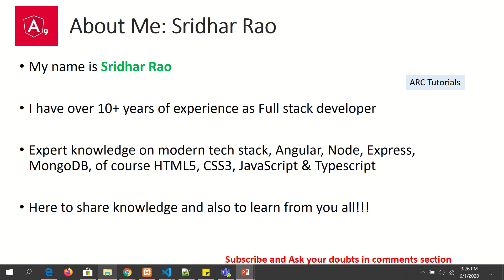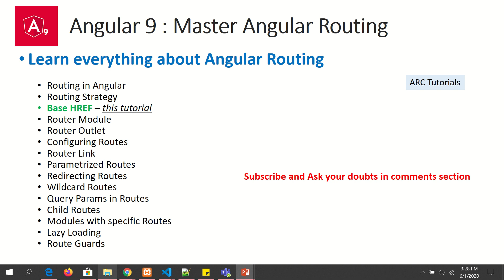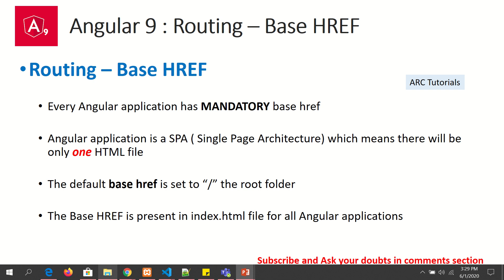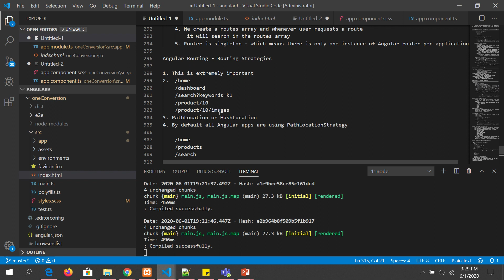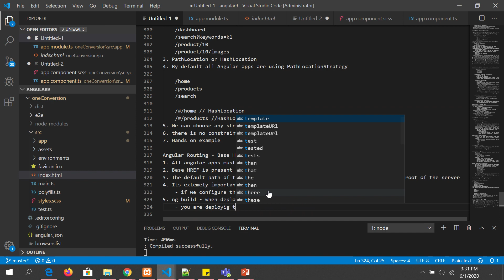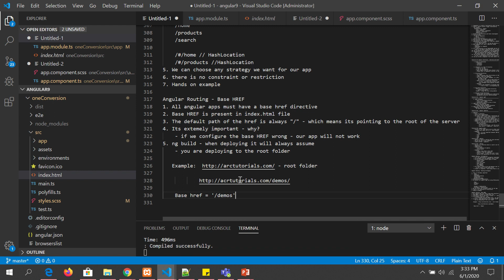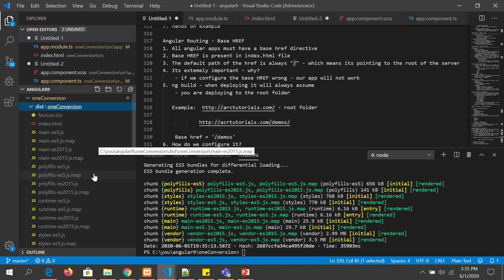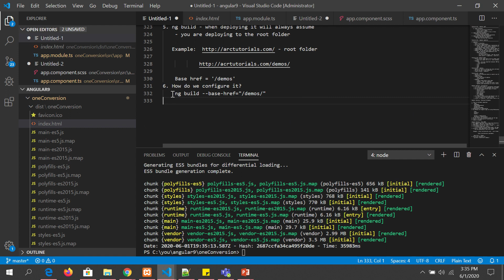Angular 9 Tutorial For Beginners #30 - Base HREF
Install bootstrap angular tutorial, Learn how to install Bootstrap in Angular 9 app. In this course you will learn how to create small, medium, large applications with Angular 9 in this development tutorial.